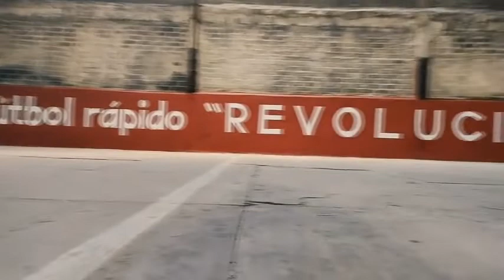LIGA REVOLUCION TORNEO CATRINA